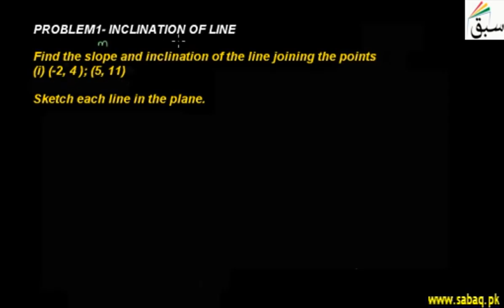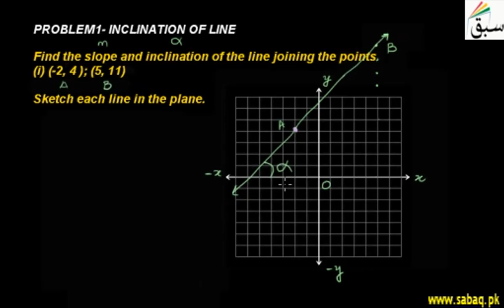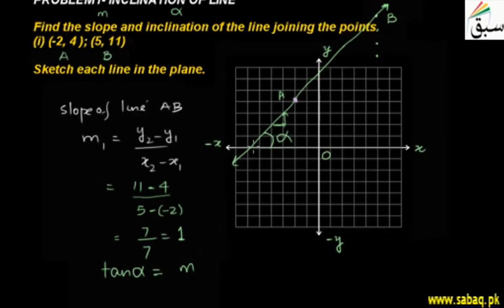Problem1-Inclination of Line, Math Lecture | Sabaq.pk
Find the slope and inclination of the line
This video is about: Problem1-Inclination of Line. Practice tests and free video lectures for Physics, Chemistry, Biology, Math’s, Computer Science, English & more subjects are also available at Sabaq.pk. So, subscribe to Sabaq.pk/Sabaq Foundation now and get high marks in your exams.

CLASSES WE COVER AT SABAQ.PK / SABAQ FOUNDATION:

1. KG
2. Class 1
3. Class 2
4. Class 3
5. Class 4
6. Class 5
7. Class 6
8. Class 7
9. Class 8
10. Class 9
11. Class 10
12. Class 11
13. Class 12
14. Class 13
15. Class 14
16. MCAT
17. ECAT
18. CSS

BOARDS WE COVER AT SABAQ.PK / SABAQ FOUNDATION:

1. FBISE
2. Sindh Board
3. KP Board
4. Balochistan Board
5. Cambridge

STUDY MATERIAL WE OFFER AT SABAQ.PK / SABAQ FOUNDATION:

1. Physics Lectures
2. Chemistry Lectures
3. Mathematics Lectures
4. Biology Lectures
5. English Lectures
6. General Science Lectures
7. Computer Science Lectures
8. General Math Lectures
9. Accounting Lectures
10. Statistics Lectures
11. Advance Accounting Lectures
12. Cost Accounting Lectures
13. Practice Tests
14. Physics Practical
15. Chemistry Practical